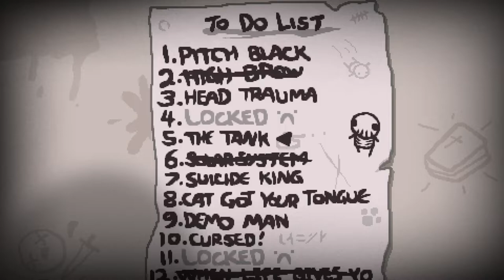TildeShambles - The Binding Of Isaac: Repentance - Part 24